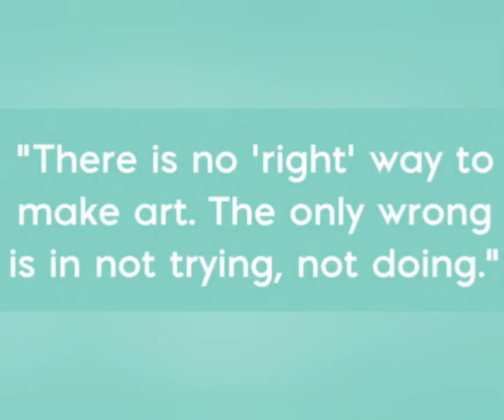Acrylic Painting | Srividhya Lakshminarayanan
“To the land of snow” ….
I had a canvas board & some drying acrylic paints (Did not use them for some years now 😜). The Saturday began on a boring note. That’s when it struck me that perhaps, I can do something with these aging paints 🤷🏻‍♀️. The most important thing before beginning the painting ritual is to have the best music play in the background (earlier it used to be cassettes or say mp3 recs from mobile & now we have “Alexa”…). To begin things on a positive note I chose TOI newspaper (it’s hard to find something optimistic on a newspaper today but luckily the front cover bore HP’s lightweight laptop adv – “Only thing heavy is the performance”. I did not want to turn the pages to disappoint myself hence stopped there - not to spoil my mood) upon which the canvas was placed rightly; the brushes all cleaned & shaved, the paints aligned & a plate to do all the mixing … Everything was set perfect except “Alexa” … sounds weird right! Unfortunately, my Alexa has a very poor language processing ability 🤭 … so I connected to my mobile via Bluetooth. So all set just perfect … the clock ticking 11 am … but the main subject is still unthought of - “what to paint?”. Alexa started to play the favorites from my playlist … I was busy looking for some pictures when suddenly my mind stopped thinking for few secs (the limbic system of the brain won over the pre-frontal cortex) because I got too engrossed in MLV Amma’s honey flowing Kalyani alapana… guess what played following the raagam – Himadri Sute Pahimam …(turned out to be the situation song for the day! What would be more apt than trying out the snowcapped mountain landscape! (imagine this said in Miffy’s voice!! That’s how I enthusiastically exclaimed – those who know Miffy can relate better 😄). As I began the painting I somehow correlated this painting & a prose I read in my 12th grade – “To the land of snow by Ahtushi Deshpande – a walk to the Milam Glacier on the edge of Tibet). I always used to skip reading (sorry studying then 🙈) this literature as it was not a wise choice to be taken as per the blueprint. That was not the only reason though … this piece involved a lot of names to remember (the names of different passes/Kunds, the chronology of events as it was a travelogue & of course a lot of life quotes she would have embedded in her writing). Keeping all these constraints in mind I decided that it is truly wise to leave it in choice. But with Appa beside things cannot go the same way as I think …. (adha mattum endi vidaraa kadasila kandippa varapordu choice la vidamudiyadabadi). I don’t know at what auspicious time he said that (looked like all grahas aligned against my favor) all our ERC (explain with reference to the context) questions were around this text in my pre-boards!! Poor me ☹ I finally decided to sit down & read this too …. But to my astonishment this was not a boring text as I presumed. This was the most creatively written lesson - an odd man out to say the least in our textbook. It is an extreme adventure travelogue that weaves in and out of rugged encounters with the brutality of the cold natural world, story of a fascinating discovery, and tender encounters with the warmth of humanity. As an 18-year-old with nothing interesting happening around as the boards were around the corner (can’t expect as well), I was able to live vicariously through the breathtaking views she had portrayed (reminded me of the scenes from Roja movie – later I related to Yeh Jawani hai Deewani but it was not released that time (Alexa also played Subanallah from my playlist – knows my taste better!)). In fact, it took me on a virtual adventure to the land of snow that allowed me to evaluate my own life with a new appreciation and perspective. The author would not be very optimistic of reaching the destination in the beginning. But her patience and persistence pay in the end. A quote of her’s I vividly recollect is “Patience is an art well learnt when one is at the mercy of nature” - needless to say we all are now adept with this art after experiencing the brunt of the Pandemic Alas! My mind was constantly reminiscing the movies I mentioned & this beautiful lesson as my brushes kept juggling between the paint tube, the mixer plate (as I call it), the wet cloth & the canvas. I have not seen this nature’s beauty with my own eyes yet … but would definitely do so in the near future (glad that I explored one on my canvas at least 😊). As midnight approached - 11:37 pm to be precise, (Alexa also decided to end on a high note playing Shreya Goshal’s Ghar More Pardesiya … ) & constant pestering from Appa (enna muduchutiya eppo mudippa 😛), I just finished giving final touches to it and wrapped it up when my soul was satisfied with the output. So here it is ….“My land of snow”. Pardon me for any immature strokes as this work is done by an amateur who attempted “acrylic on canvas” for the first time. Thanks everyone for giving it a patient read!!!